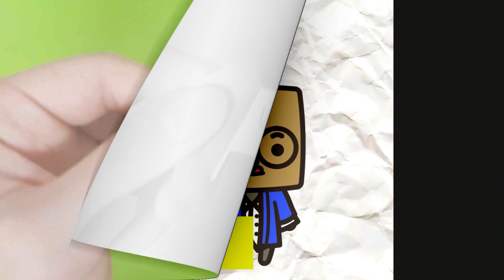종이접기로 고백하는 방법ㅣ하트쪽지 접는법!ㅣHow to make a paper Heart with Message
종이크기:색종이 4분의1(길게)

하트쪽지에 나의 마음을 담아보아요

Origami Paper Heart with Message